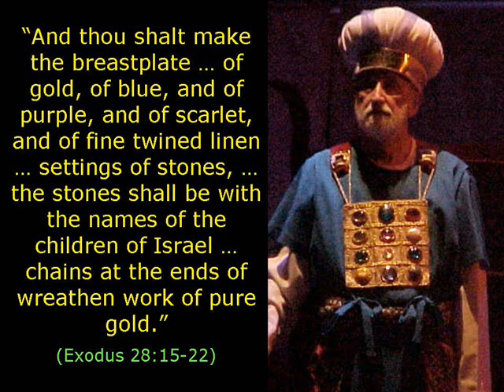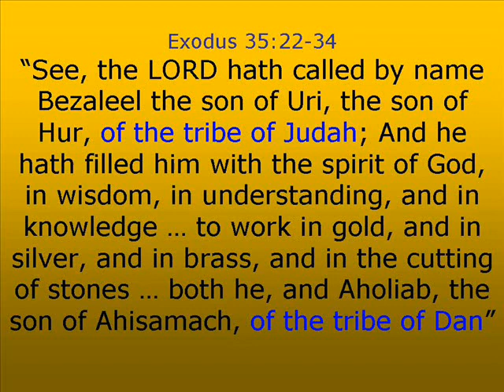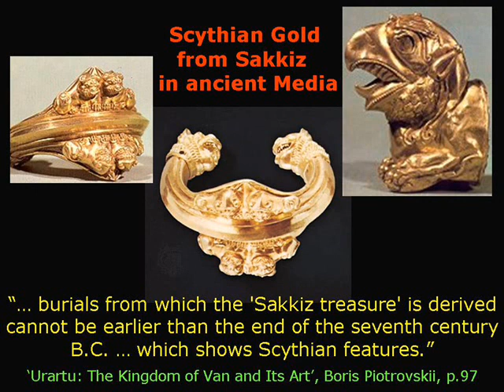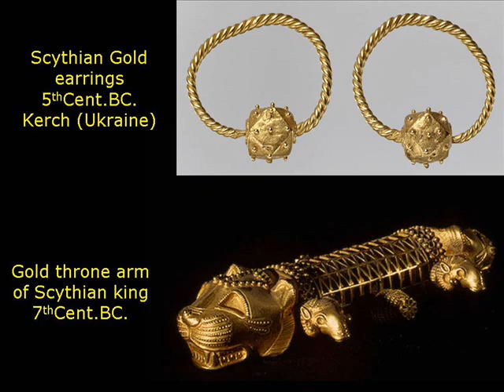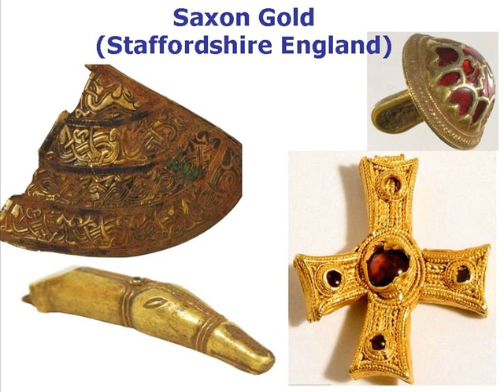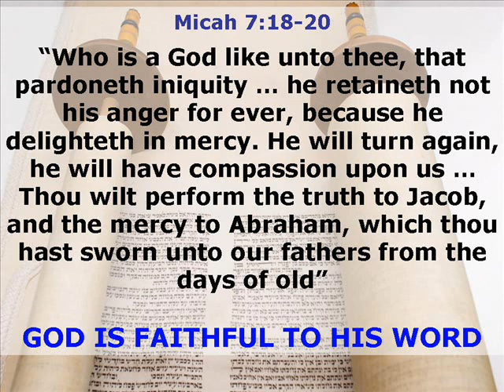The Gold Trail of Israels Lost Tribes.wmv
Please note that all civil comments on this video are most welcome but abusive language will be removed.
The ancient Israelites were skilled gold workers.
There migration from the Holy Land after their 8th.cent. captivity in Assyria can be traced in the magnificent gold artefacts found across Europe